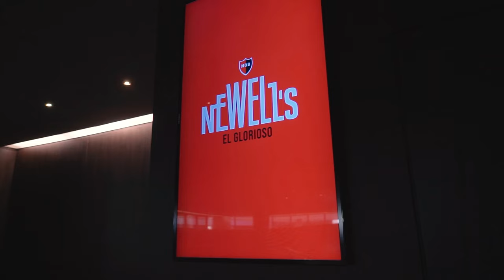Se presentó El Glorioso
El Club Atlético Newell's Old Boys organizó un evento en el City Center, donde lanzó su nueva marca “El Glorioso” y anunció una ambiciosa campaña de socios y socias, más el estreno de una aplicación que revolucionará la relación con sus hinchas.